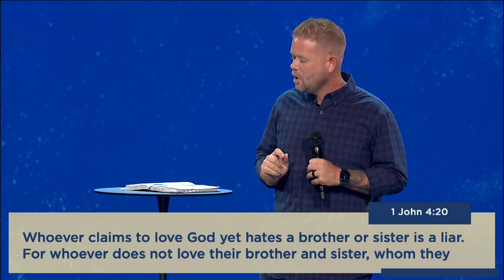The Essential Commandment | Pastor Ryan McDermott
In this continuation of the Essentials series, Pastor Ryan McDermott shares a challenging message on the essential commandment.

Christ Fellowship Church is a multi-site church currently gathering digitally. Started in 1984 in a living room, the church has expanded to 13 locations throughout South Florida that not only gathers nearly 30,000 each weekend but reaches hundreds of thousands beyond the region through Church Online and CFTV. Its mission is to impact the world with the love and message of Jesus Christ—everyone, everyday, everywhere.

Join us in our mission to share the love and message of Jesus with people all over the world.